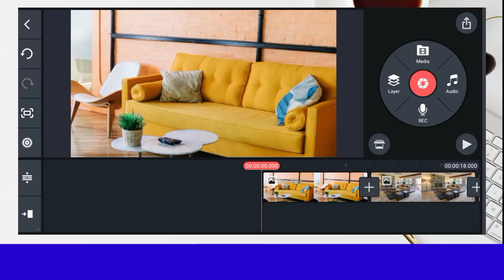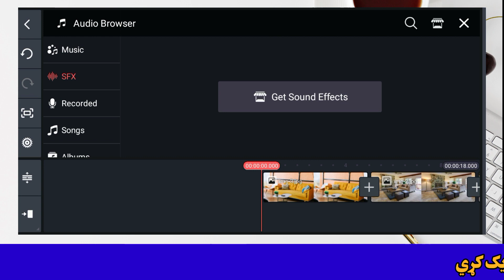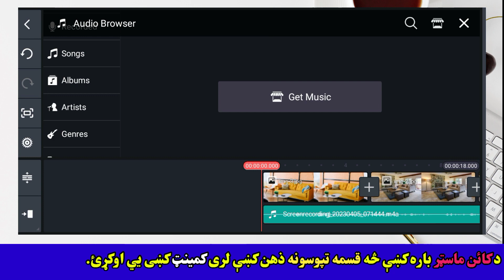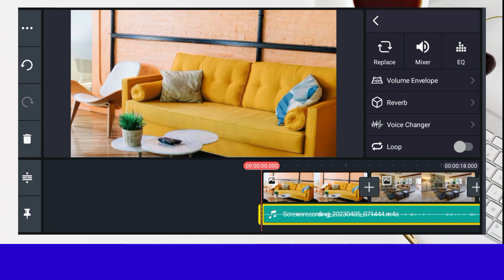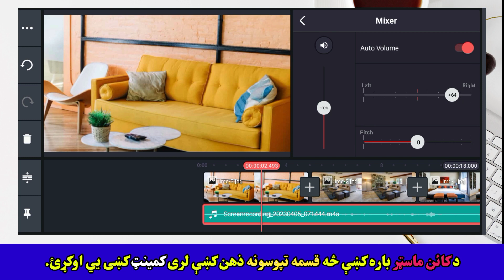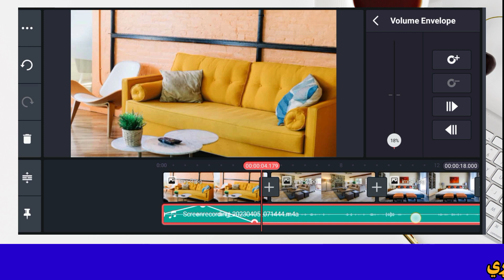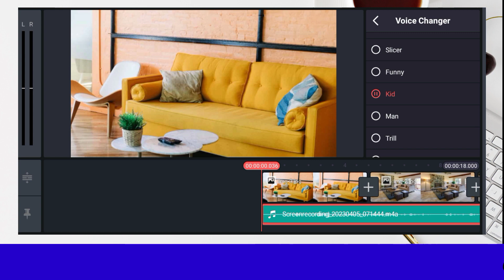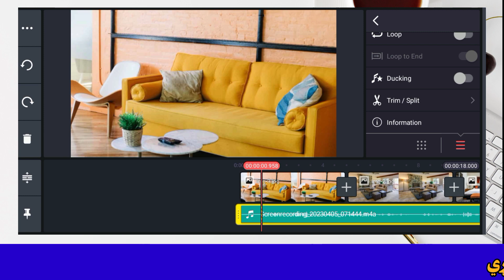KINMASTER VIDEO EDITING CLASS 07||KINMASTER VIDEO EDITING COURSE||کائن ماسټر کورس اووم کلاس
kinemaster video editing kaise kare, kinemaster video editing effects,
kinemaster video editing new style 2022, kinemaster video editing green screen, kinemaster video editing background change, kinemaster video editing karne ka tarika, kinemaster video editing without watermark, kinemaster video editing slow motion, kinemaster video editing tutorial
inshorts video editing tutorial,
 inshorts video editing tutorial bangla
inshorts video editing kaise kare,
inshorts video editing, inshorts video editing urdu inshorts video editing slow motion, inshorts video editing lyrics, inshorts video editing writing,
inshorts video editing effects,
inshorts video editing black screen,
inshorts video editing photo,
 inshorts video editing song
 capcut video editing tik tok,
 capcut video editing tutorial,
 capcut video editing lyrics,
 capcut video editing free fire,
capcut video editing pubg,